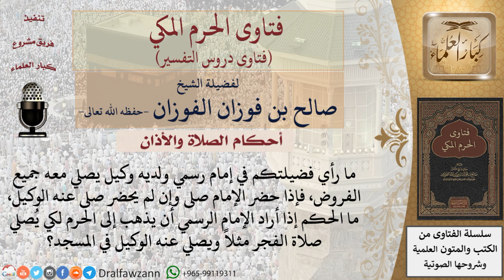ما حكم ترك الإمام الرسمي للمسجد ليذهب إلى الحرم وتكليف الوكيل عنه بالصلاة إماماً؟ للشيخ صالح الفوزان